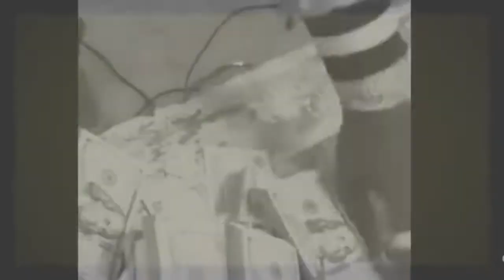Jay Critch 'Quiker' ft Offset [Music Video]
new song by jay critch called 'Quicker' featuring offset